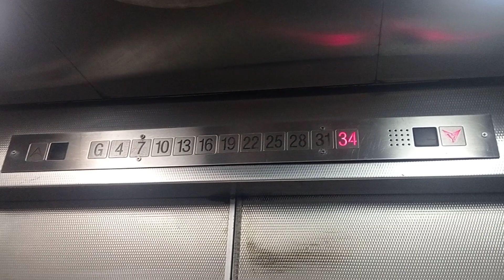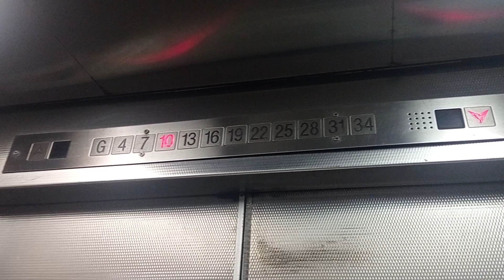鴨脷洲利東邨東安樓OTIS升降機（3）（只限往下）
停12層：（G,4,7,10,13,16,19,22,25,28,31,34）